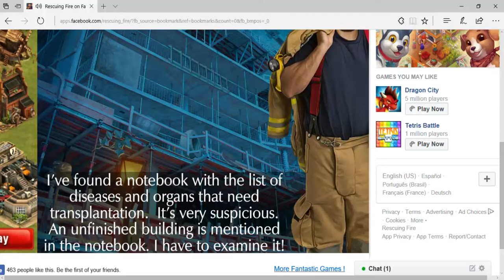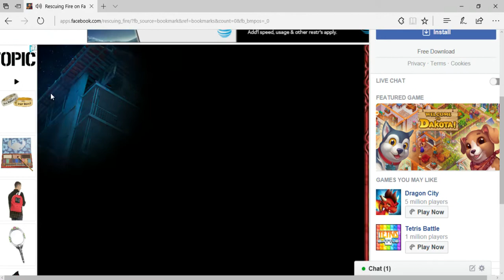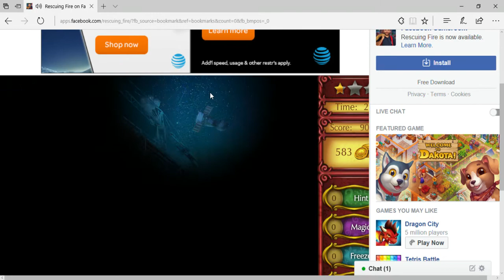old video game !!!!!!